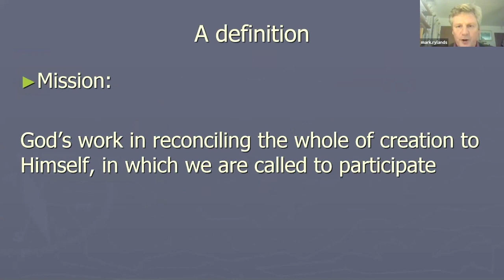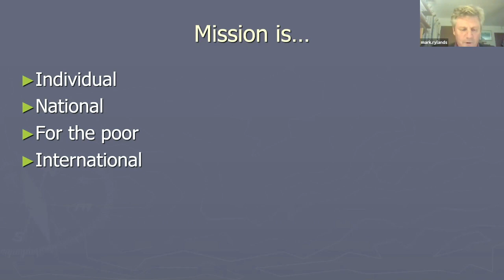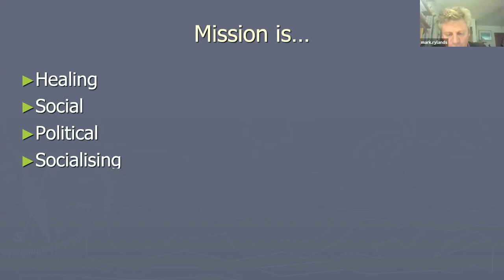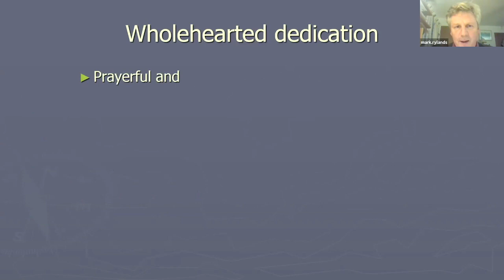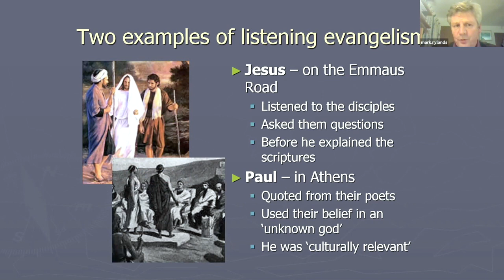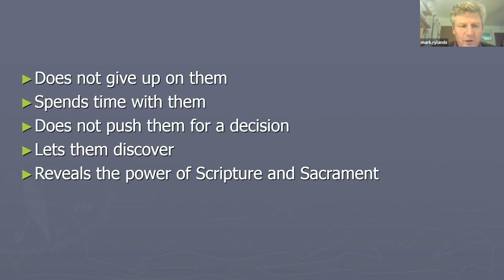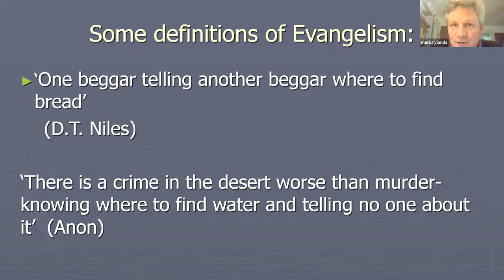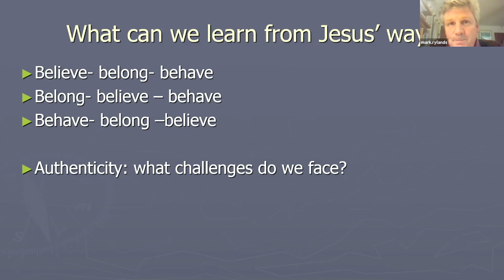Autumn Lectures #5 - The Missionary Jesus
Talk by Mark Rylands.